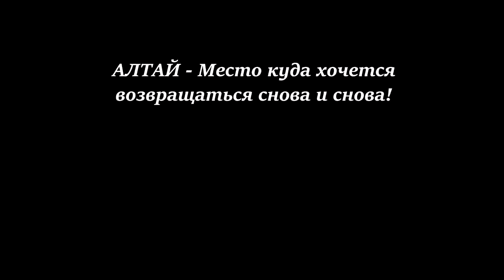Красавица река Чуя на Алтае глазами дрона.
Горный Алтай, Улаганский район, река Чуя, осень - 2016.
Место съемки GPS-координаты: 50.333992, 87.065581
(палец вверх).